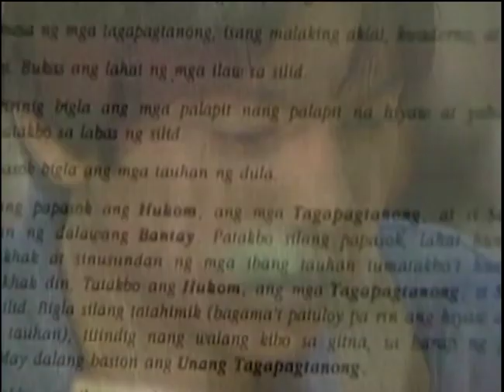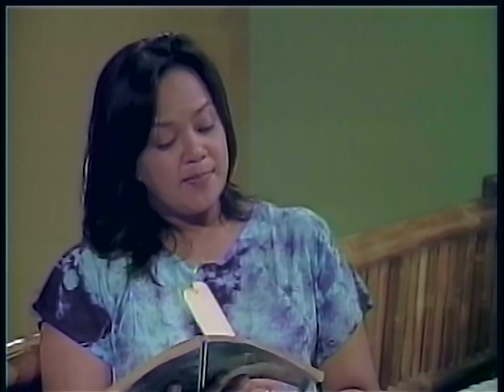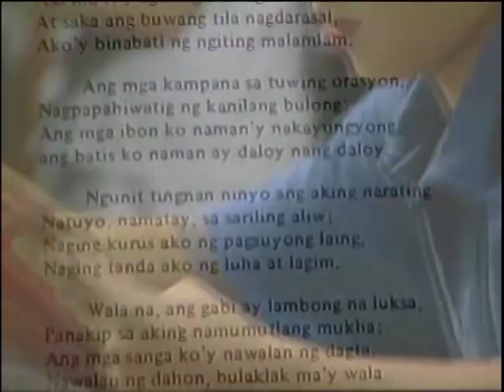"Pag-Ibig” ni Jose Corazon De Jesus | Pahina